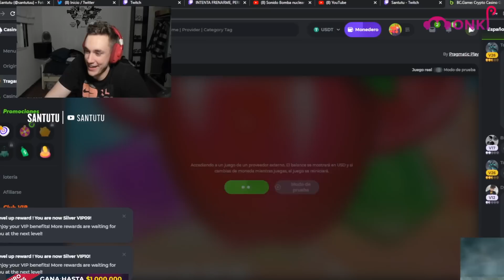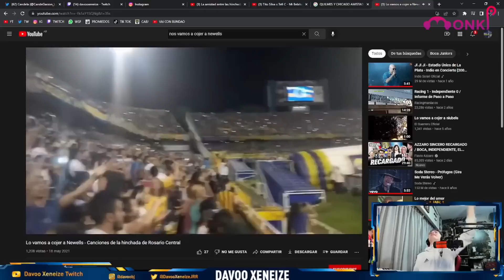CADA FOLLOW BOTELLAZO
(Streamers de la Miniatura del Video)
 Deja tu like no seas raton/a XD